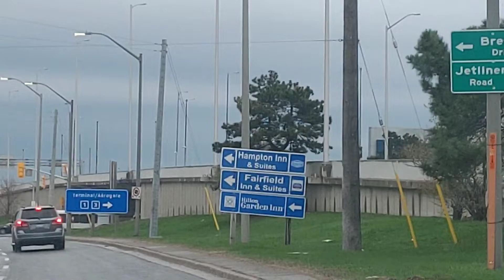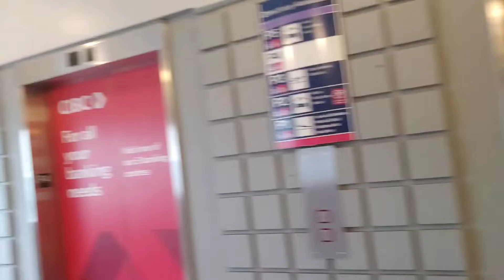Toronto Pearson Airport 🇨🇦 Special Day 🥰 Feeling happy🙏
Please watch this video till the end or atleast 3- 4 minutes to avoid any comments or Subscriptions going to Spam. Thank you for your time